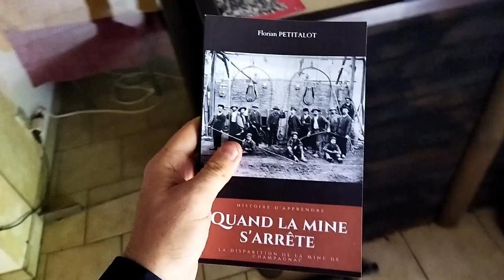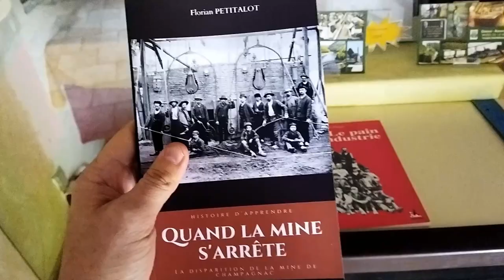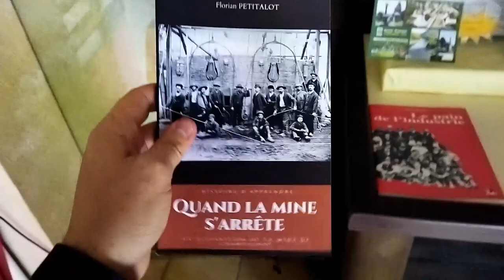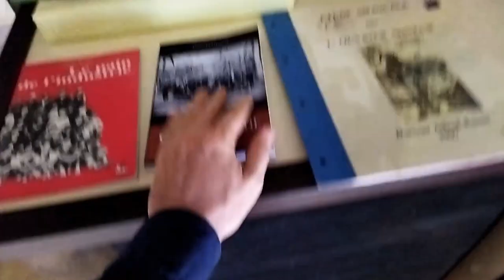Mon livre est en ligne!!!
Le nouveau livre sur la Mine de Champagnac est désormais disponible en ligne

Sur Amazon

Toujours disponible à prix réduit au musée de la Mine de Champagnac de 14h à 17h30 jusqu'au 1er septembre